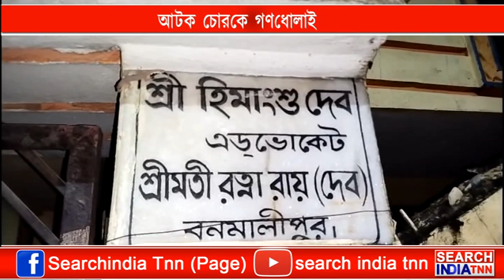গভীর রাতে গাড়ির যন্ত্রাংশ চুরি করতে গিয়ে ধরা পড়লো এক চোর।ঘটনা বনমালীপুর জোড়া পুকুর এলাকায়।